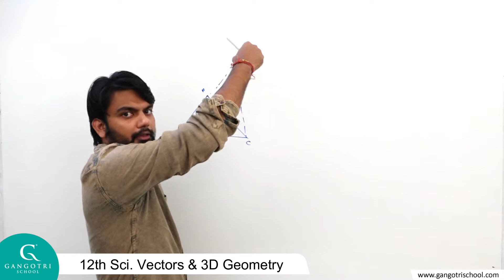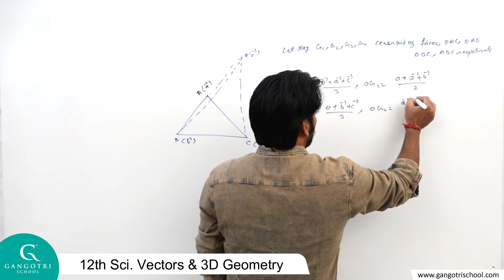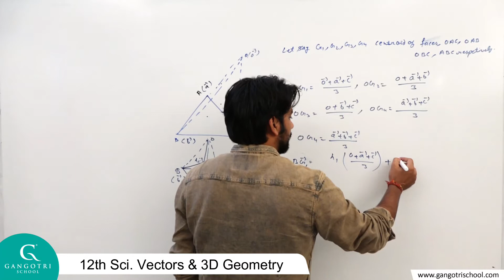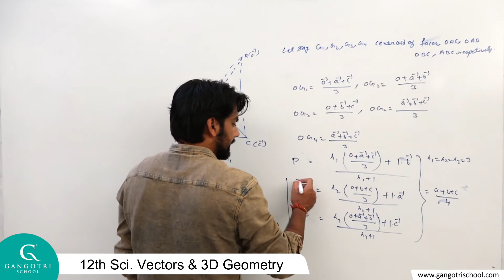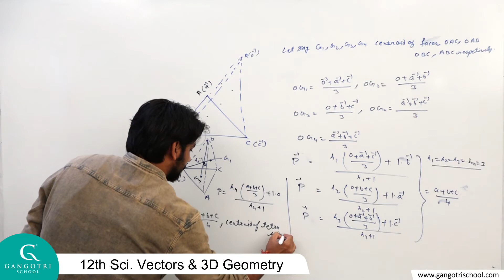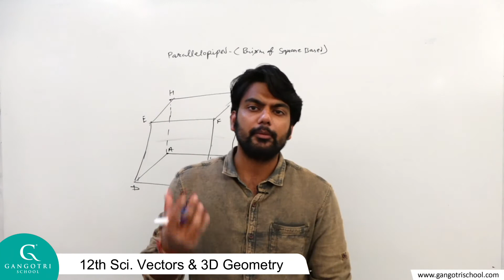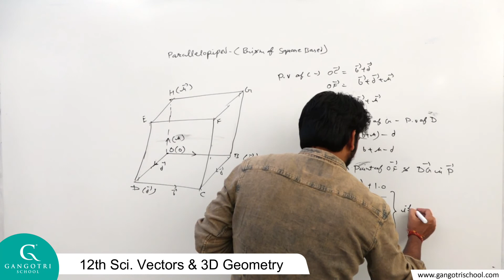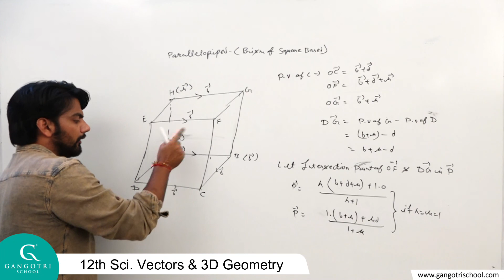Mathematics 12th Sci. Vectors & 3D Geometry part 17